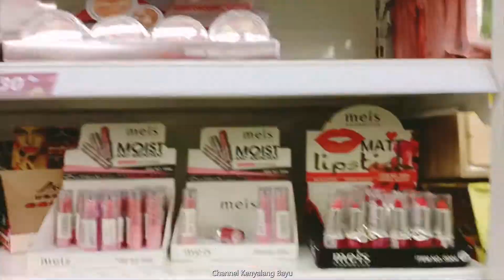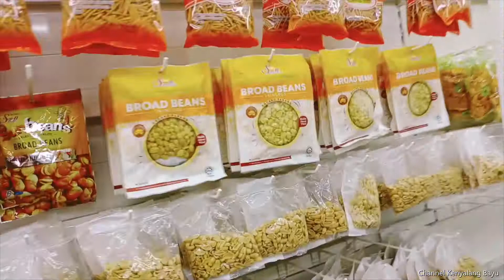jom jalan jalan di kedai eco Bintulu Sarawak